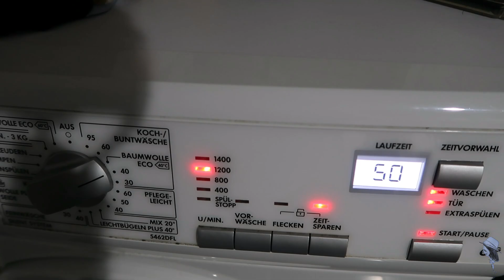NASA GOOD MOOD | SOLO ANG PLAYGROUND | BUHAY GERMANY | MYL TUMBUNGERA